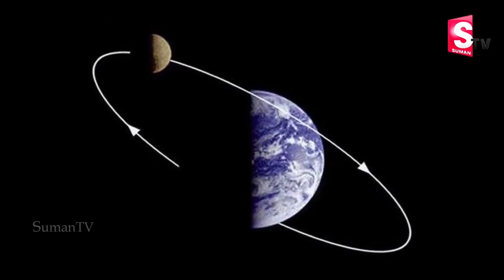ఆకాశంలో జరిగే అద్భుతం - సంపూర్ణ చంద్రగ్రహణం | Lunar Eclipse to Occurs On 27 July 2018 Chandra Grahan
Watch ఆకాశంలో జరిగే అద్భుతం - సంపూర్ణ చంద్రగ్రహణం | Lunar Eclipse to Occurs On 27 July 2018 Chandra Grahan